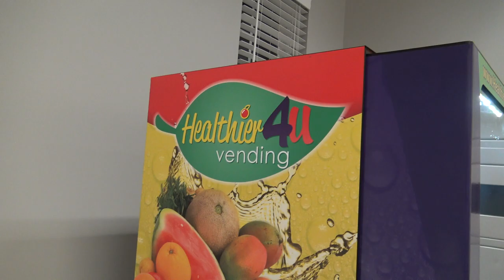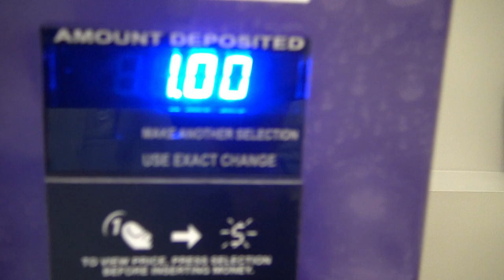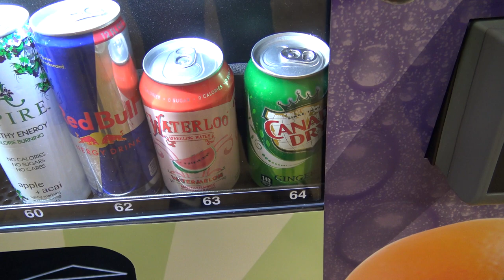New Combo Vending Machine at my Apartment!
I guess they needed to clock more traffic into their useless laundry room... The prices are reasonable and it's just a short walk away so I cannot complain.